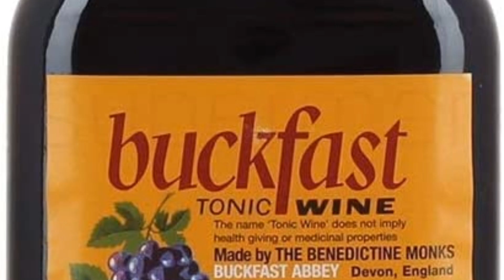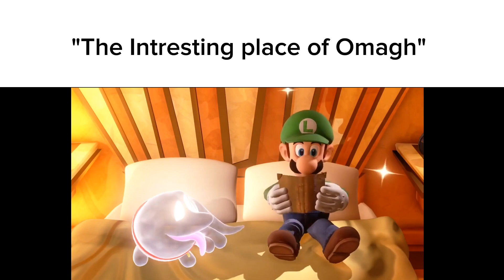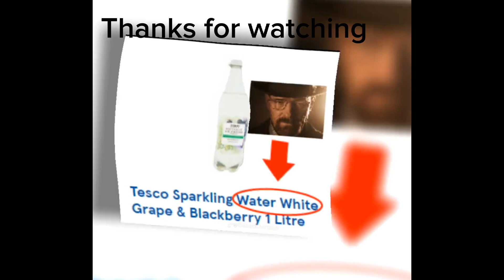Northern Ireland Slander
Northern Ireland Slander, this is my first video on the channel, I don't know if it will be my last we will see